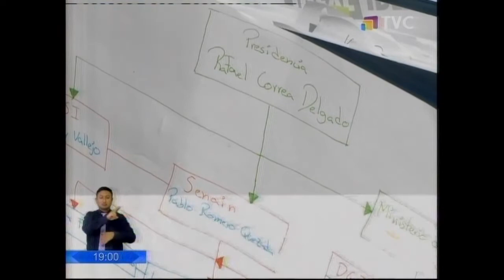TELEVICENTRO NOCHE 25 09 2018 Agentes de la SENAIN investigados en caso Balda